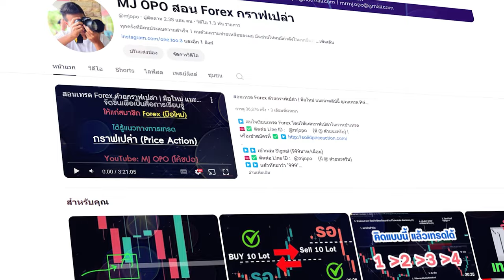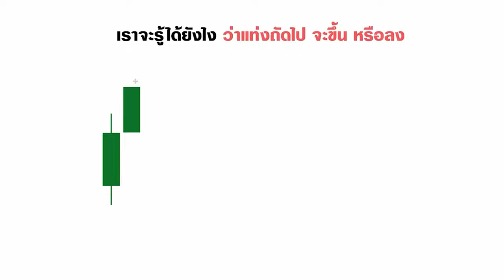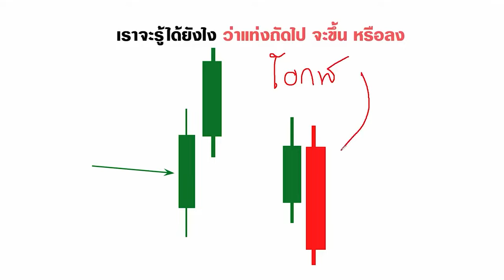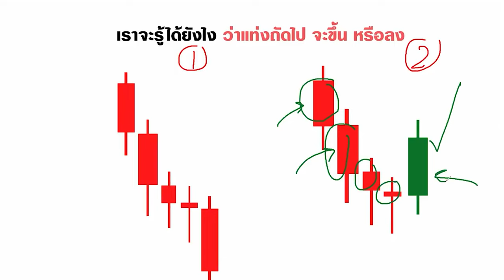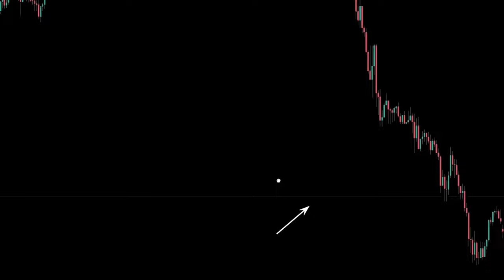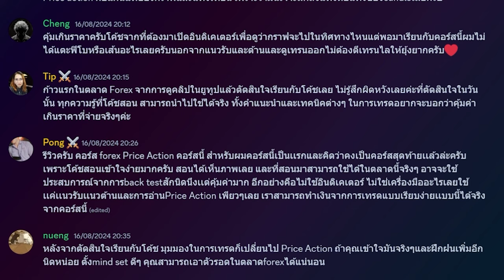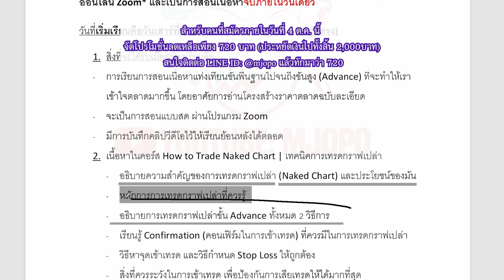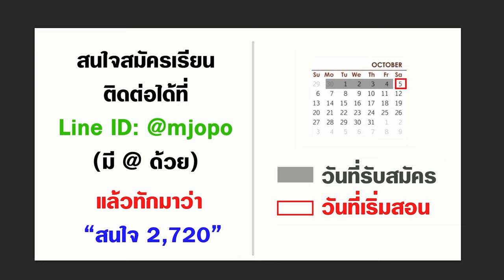จังหวะไหนกราฟไป จังหวะไหนไม่ไป | สังเกตแค่แท่งเทียนแท่งเดียว!